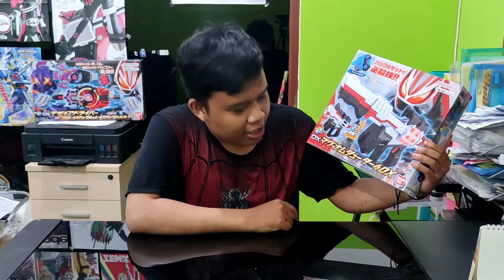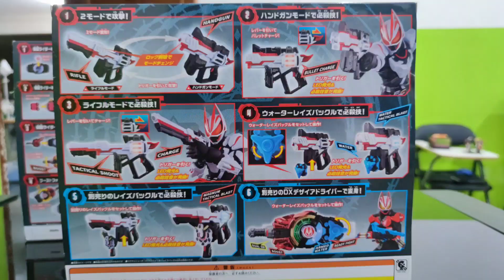UNBOXING + REVIEW DX MAGNUMSHOOTER 40X KAMEN RIDER GEATS (BAHASA INDONESIA)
YAW!!!
Kali ini gua mau Review senjatanya si Geats ni YGY.
Ready!! Fight!

IG : ariyan_black (buat spoiler next video)

thank you mamank :D